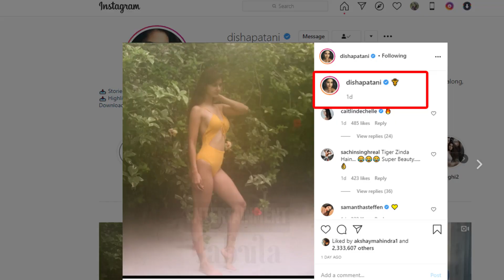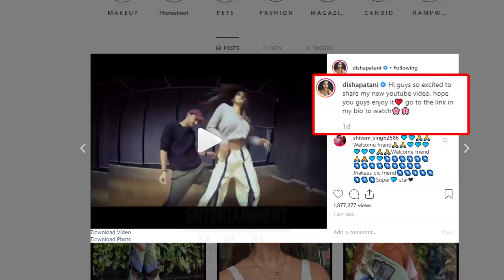दिशा पाटनी की इस Photoshoot ने सोशल मीडिया पर मचाया धमाल, Fans कर रहे हैं ऐसा Comment